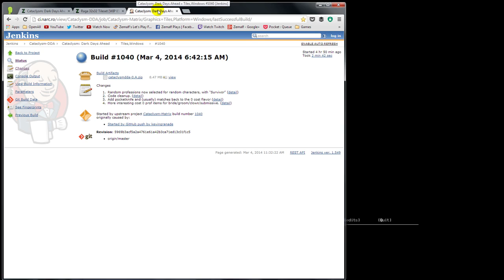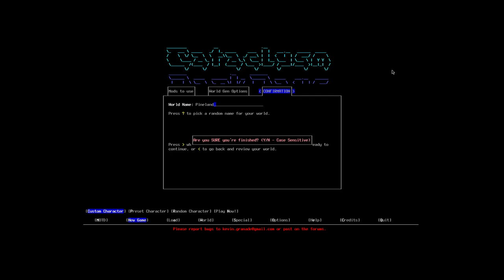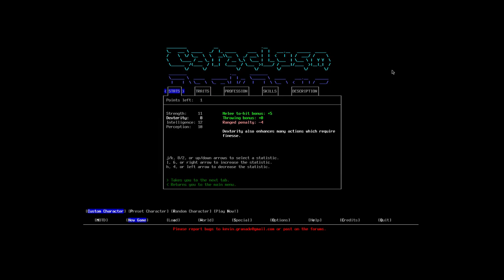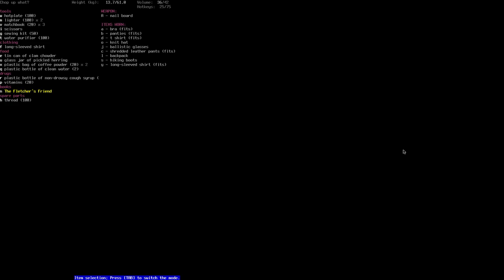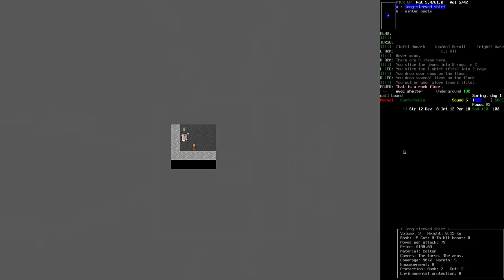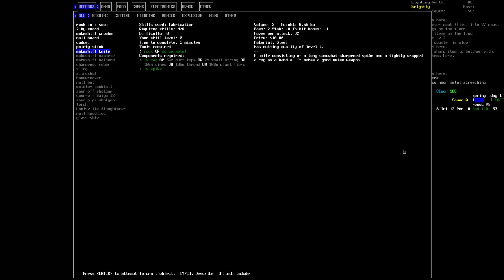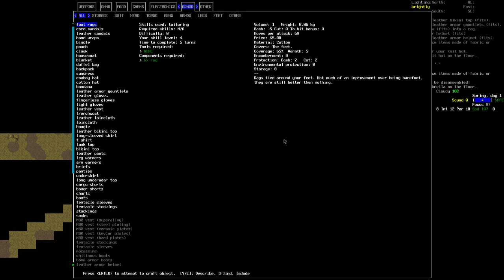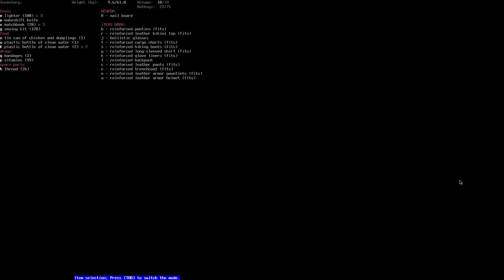Let's Play Cataclysm: DDA 0.A - Part 1 - Isabel the Tailor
Let's play Cataclysm: Dark Days Ahead version 0.A! Starting out with a new character (Isabel), a female tailor. The evacuation shelter Isabel finds herself in is full of supplies. It takes a while for her to clear the basement and put her tailoring skills into use. With the self-crafted protective clothes on, she sets her eyes on the nearby town.

Watch this video and more via the 'Let's Play Cataclysm: DDA 0.A' playlist

Let's Play Cataclysm: Dark Days Ahead 0.A

Slow-paced survival in a zombie-infested post-apocalyptic world.

Character

Isabel Simmons
Stats: STR 12 / DEX 8 / INT 12 / PER 10
Positive Traits: Night Vision, Quick, Robust Genetics
Negative Traits: Addictive Personality, Glass Jaw, Heavy Sleeper, Truth Teller, Ugly, Weak Stomach
Profession: Tailor
Starter Skills: Tailoring 4

(check for the latest version from the last page of the thread)

MUSIC

There's currently no music in the game, so I've added background music to the videos.

Songs / titles:
Aftermath
Awkward Meeting
Bent and Broken
Birch Run
Darkest Child
Dub Feral
Epic Unease
Ghostapocalypse - 1 Departure
Ghostapocalypse - 2 The Call
Interloper
Irregular
Lightless Dawn
Lithium
Lone Harvest
Martian Cowboy
Plaint
Private Reflection
Slow Burn
Spring Thaw
Static Motion
The Chamber
The House of Leaves
Thunder Dreams
What You Want ver 2
Wounded